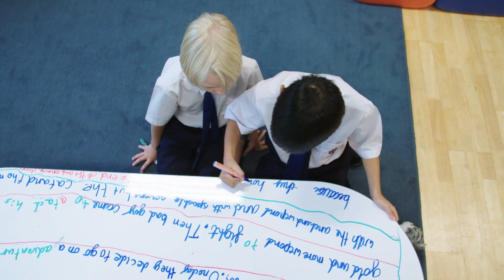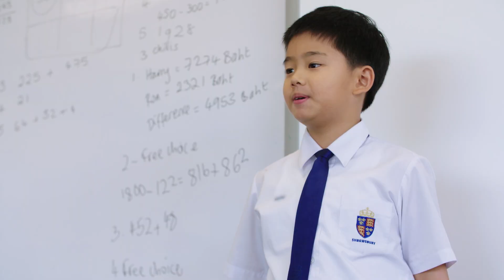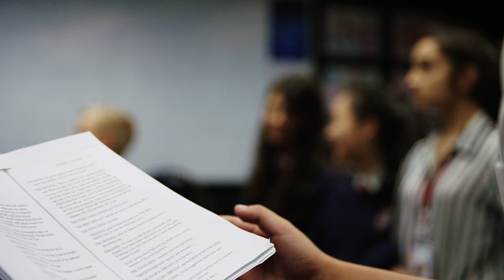Learning to Collaborate at Shrewsbury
Find out more about Shrewsbury International School Bangkok Riverside on our

Shrewsbury International School Bangkok Riverside is a true learning community.

We want parents to feel part of the learning journey and to be able to support it, to have a clear voice in shaping the school and to be an active part of the school community.

The collaborative approach is reflected throughout our school; in our classrooms, our student leadership and throughout the broader co-curricular programme.

The spirit of collaboration is established right from our youngest Early Years environment, where children learn how to work cooperatively, how to socialise, take the lead but also show empathy.

Many of the tasks and situations we present to students throughout the school are designed to build on these skills.  It’s an approach that is facilitated by the design of our physical environments, and even down to the furniture we use.

Much of the learning here happens with others. We encourage students to see learning as a team activity.

Collaborative working will often bring the learning of different subjects together, allowing students to learn to see the linkages between different subjects and ways of thinking.

Teamwork allows students to learn to support each other, to contribute their own voice, but also to listen and benefit from each others' ideas; to develop the skills they need to bring the best out of themselves and others.

These shared experiences help students to learn to trust and depend on others - true to the modern, collaborative world of work.

Collaboration is a culture, and at Shrewsbury, it is one of the defining hallmarks of our unique and highly successful learning community.